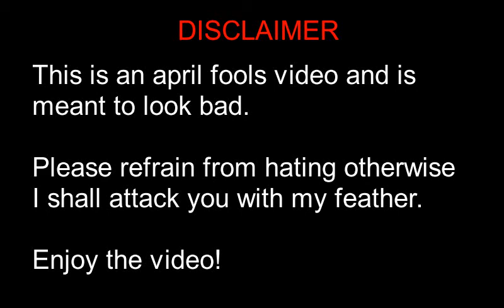fiding herobine in mincraft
hewwo hoomans! this vido i find herobreen.